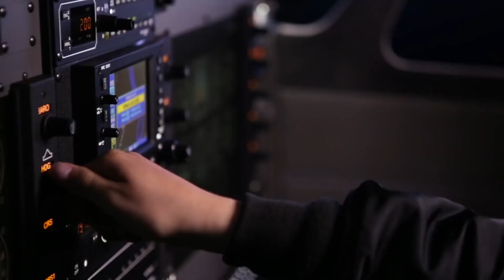F-AIR 2023, no te la puedes perder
Del 12 al 16 de julio se llevará a cabo F-Air 2023, en Rionegro – Antioquia, que se convertirán en la vitrina aeronáutica más grande del país por cinco días, en los que podrás disfrutar de este evento que organizan la Aeronáutica Civil y la Fuerza Aérea Colombiana.